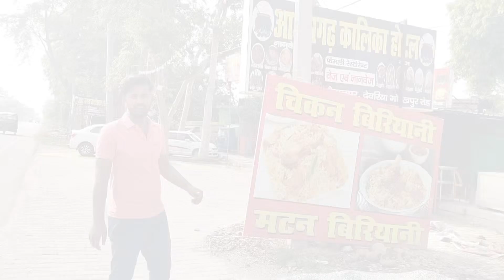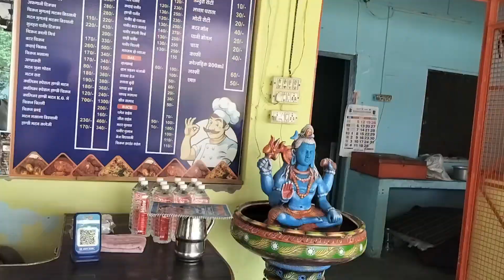Azamgarh Kalika hotel baitalpur new branchblogging video🏨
chhath Puja ki hardik shubhkamnaen 🙏